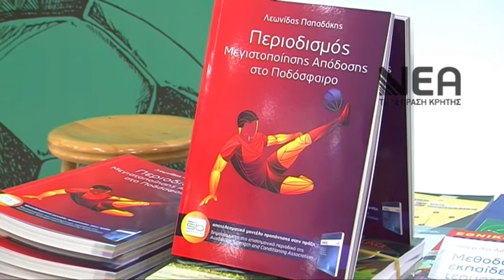ΠΑΡΟΥΣΙΑΣΗ ΒΙΒΛΙΟ ΠΑΠΑΔΑΚΗΣ